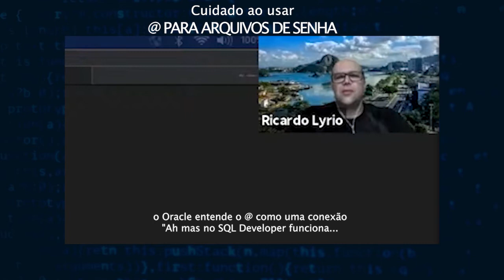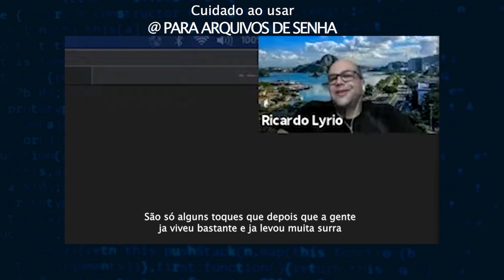⚠ Cuidado ao usar "@" para arquivos de senha